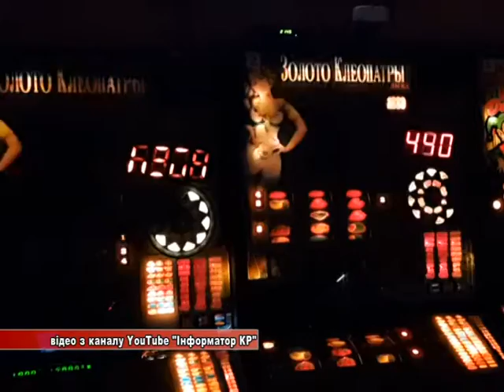Боротьба з ігровим бізнесом